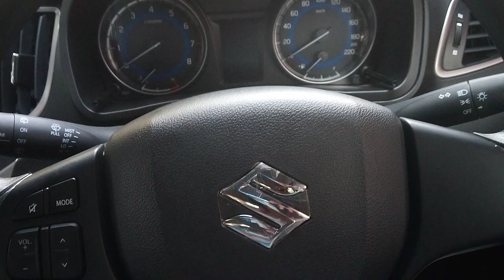car parking in slope